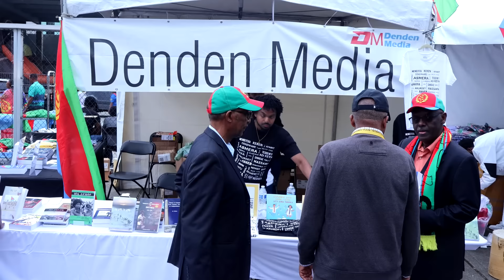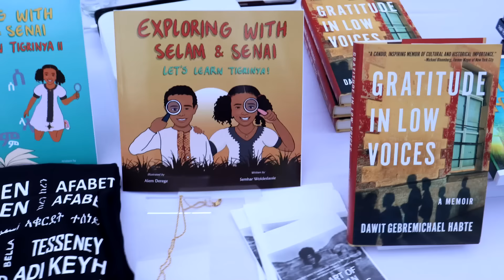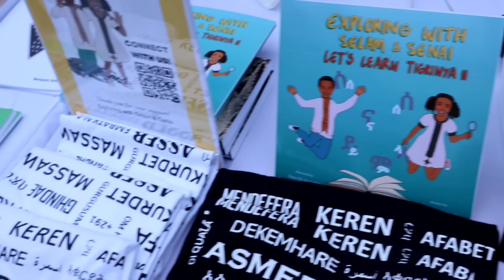Festival Seattle 2023 - EritreanUnityworldwide EPLF1